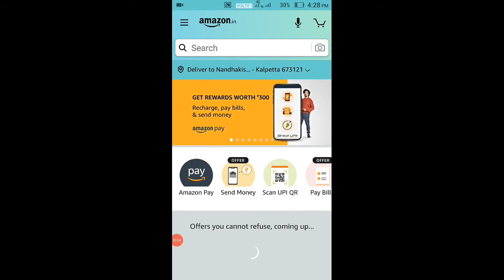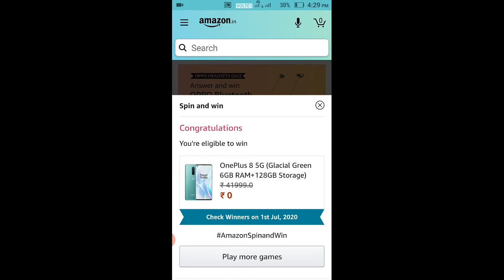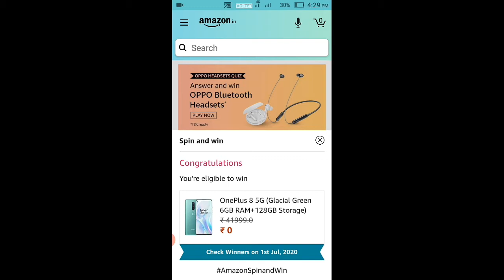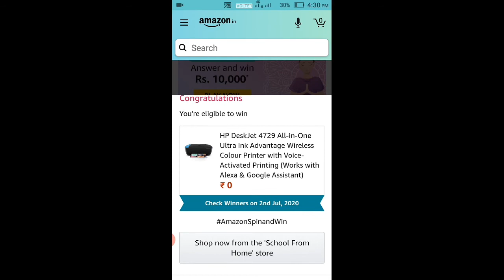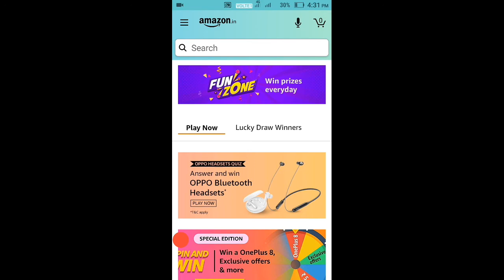Free OnePlus 8 on amazon|Limited time deal|Malayalam|Amazon fun Zone Malayalam|Malayalis Gram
In this video i introducted a golden chance to win one plus 8
Malayalis gram